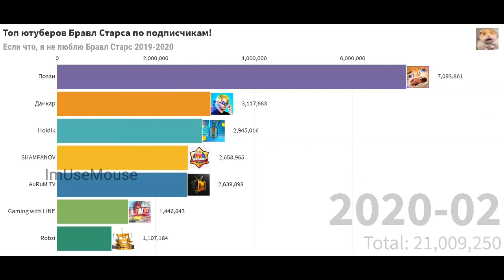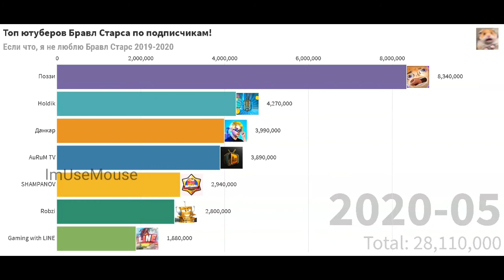Топ ютуберов Бравл Старс по подписчикам!